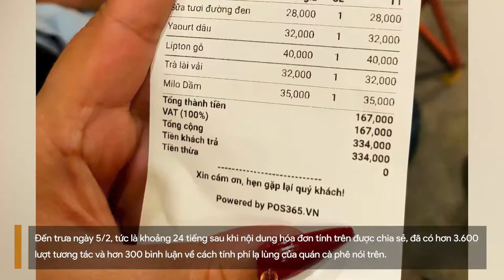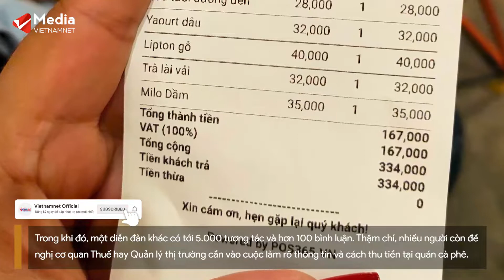Quán cà phê 'phụ thu' VAT 100% mùng 1 Tết bị dân mạng đổi tên | Vietnamnet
Quán cà phê sau khi tính VAT 100% cho khách hàng đã phải nhận mưa đánh giá 1 sao từ người dùng trên hệ thống của google. Đồng thời, quán đã bị đổi tên thành “Gỗ Coffee VAT 100%”.

Thông tin trên một diễn đàn mạng xã hội, người dùng có nickname Phùng Đức Kiên chia sẻ hình ảnh chụp hóa đơn uống nước tại Gỗ Coffee nằm trên đường Phan Văn Trị (quận Gò Vấp, TP.HCM). Hóa đơn được tính cho khách hàng vào lúc 19h32 ngày 1/2 (tức Mùng 1 Tết).